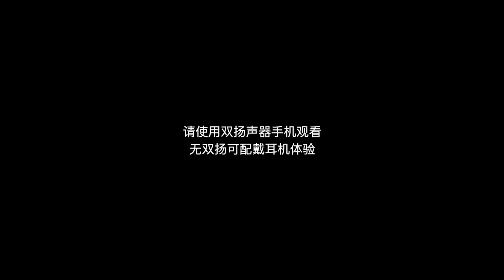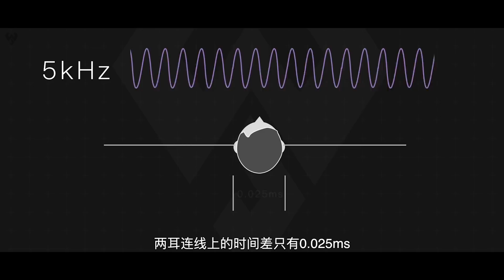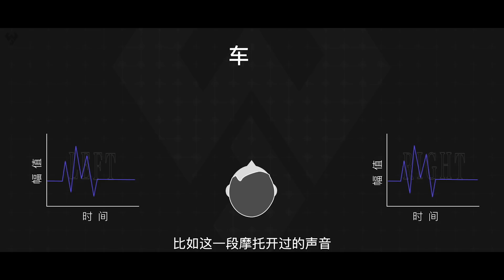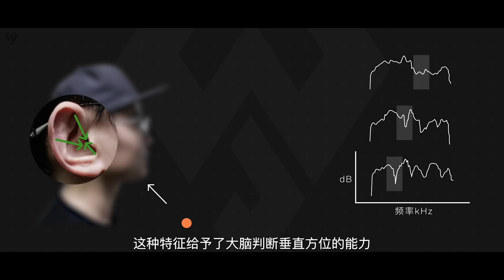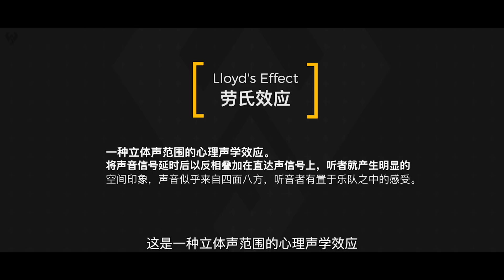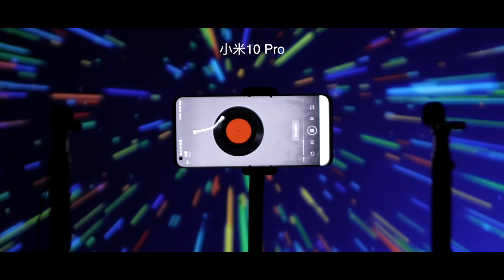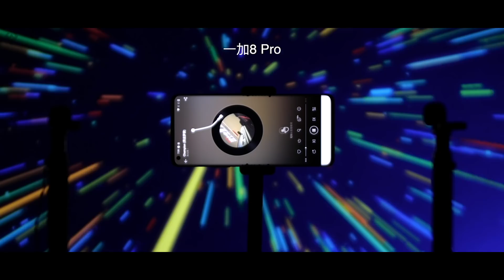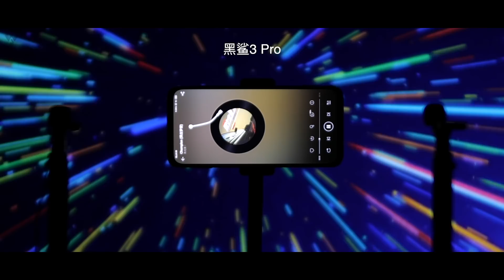「小白測評」你為什麼能感受到立體聲？ 8台旗艦機雙揚聲器對比。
雙揚聲器是如何讓你聽到立體的聲音，現在手機的雙揚聲器表現又如何，歡迎收看本期小白測評，這期咱們聊點硬的。